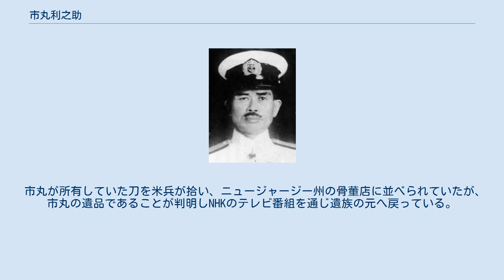市丸利之助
市丸 利之助（いちまる りのすけ、1891年（明治24年）9月20日 - 1945年（昭和20年）3月26日）は、日本の海軍軍人である。
最終階級は海軍中将（戦死による特進）。
佐賀県東松浦郡久里村（現在の唐津市）出身。
 日本海軍の航空草創期のパイロットである。
訓練飛行中に操縦索が切れ、搭乗機が墜落し右大腿骨、頭蓋骨、顔面を骨折した。
再手術を行うなどして、 療養生活は3年近くに及ぶ。
復帰後、予科練設立委員長となり、次いで初代部長として教育にあたる。
市丸の指導は教育学的にも評価され、市丸は予科練育ての親といわれる。
太平洋戦争において第二十一航空戦隊司令官として南方戦線で指揮をとり、次いで第十三連合航空隊司令官として内地防空にあたる。
1944年（昭和19年）に第二十七航空戦隊司令官として硫黄島に赴任し、翌年の硫黄島の戦いで戦死した。
市丸の戦死の状況は明確ではないが、アメリカ大統領・フランクリン・ルーズベルトに宛てた手紙（「ルーズベルトニ与フル書」）を残し戦後有名となる。
手紙はアナポリス博物館に保管されている。
なお市丸は同期生で自決した草刈英治とは親友の間柄であった。
 1945年3月26日未明、日本軍硫黄島守備隊は最後の組織的反攻を行い、栗林忠道陸軍中将、市丸海軍少将以下、数百名の残存部隊がアメリカ軍陣地へ総攻撃をかけた。
 市丸少将は遺書としてアメリカ大統領フランクリン・ルーズベルトに宛てた『ルーズベルトニ与フル書』をしたため、これをハワイ生まれの日系二世三上弘文兵曹に英訳させ日本語、英語各一通を作りアメリカ軍が将校の遺体を検査することを見越してこれを村上治重大尉に渡した。
村上大尉は最後の突撃の際にこれを懐中に抱いて出撃し戦死。
『ルーズベルトニ与フル書』は目論見どおりアメリカ軍の手に渡り、7月11日、アメリカで新聞に掲載された。
それは日米戦争の責任の一端をアメリカにあるとし、ファシズムの打倒を掲げる連合国の大義名分の矛盾を突くものであった。
「卿等ノ善戦ニヨリ、克（よ）ク「ヒットラー」総統ヲ仆（たお）スヲ得ルトスルモ、如何ニシテ「スターリン」ヲ首領トスル「ソビエットロシヤ」ト協調セントスルヤ。
」（ルーズベルトは4月12日に死去したため、『ルーズベルトニ与フル書』は本人は目にしていないとみられる。） なお、公式な戦死日は訣別の電報が打電された3月17日とされている。
市丸の最期を確認した者はおらず、遺体も発見されていない。
 市丸が所有していた刀を米兵が拾い、ニュージャージー州の骨董店に並べられていたが、市丸の遺品であることが判明しNHKのテレビ番組を通じ遺族の元へ戻っている。
 ^ a b 『太平洋戦争名将勇将総覧』土門周平「海軍中将 市丸利之助」 ^ a b 『回想の日本海軍』「市丸海軍少将の遺書」 ^ 『嗚呼、草刈少佐』市丸利之助「心兄 草刈英治君」 ^ Greeting of August 2001和訳